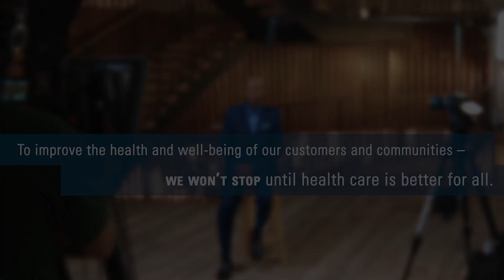One Team with One Purpose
We are One Team with One Purpose:

To improve the health and well-being of our customers and communities -- we won't stop until health care is better for all.

Join us: BlueCrossNC.com/Careers